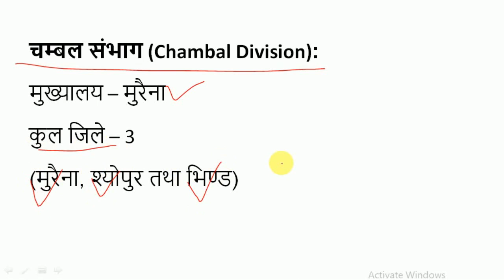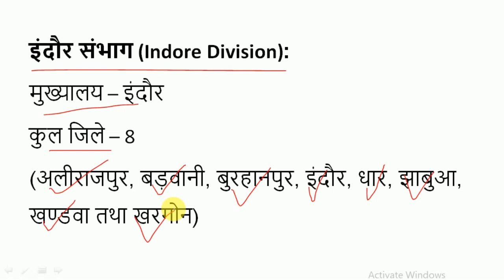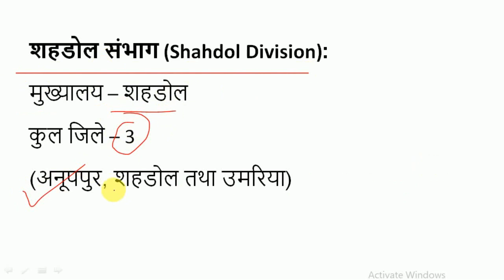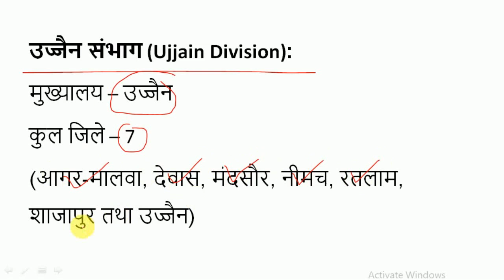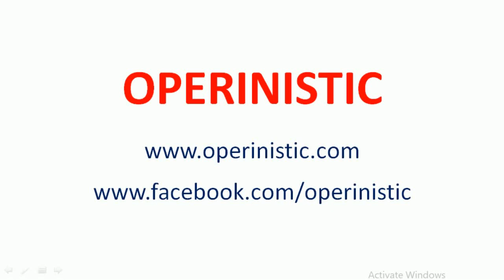मध्यप्रदेश के प्रशासनिक संभाग || Administrative Divisions of Madhya Pradesh